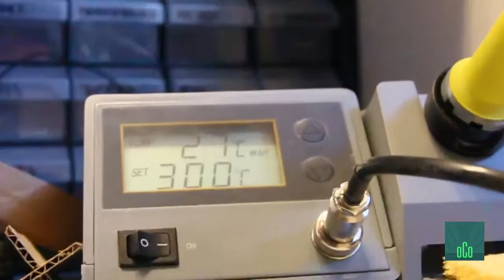How I made a decorative mushroom lamp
My take on Matt's original idea.
Check out his other videos too, high quality content there.

Thanks to Ultrasyd and Bleepstreet Records for letting me use this song.

List of components:
- Wood log
- LEDs (color depending on the mushroom color)
- Current limiting resistors (values depending on the LEDs used)
- Potentiometer (dimmer)
- Arduino nano (to get the pot input value and power the LEDs accordingly, also to make the mushroom gently pulse)
- Electrical wires
- Perf board
- Clear silicone sealant (the one that smells like vinegar)
- Plastic wrap (to form the stems and caps)
- Acrylic paint